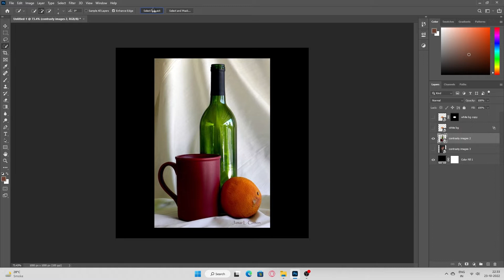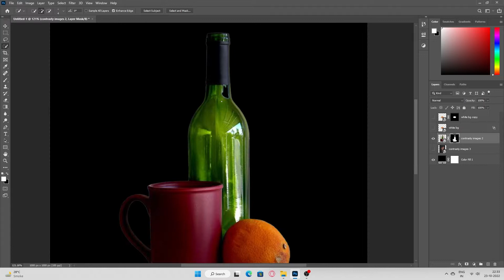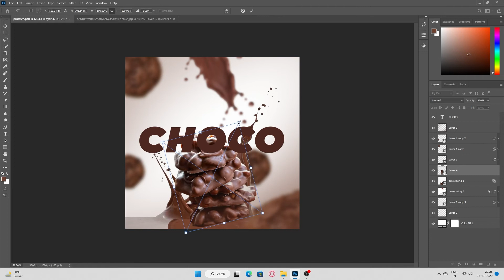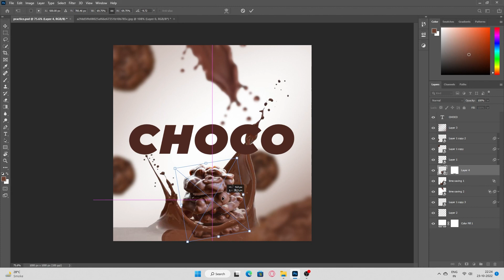DON'T USE PEN TOOL | photoshop | in hindi | makewithom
guys is video mein maine ye bataya hai, humein pen tool ka use kab aur kahan nhi krna hai,
kyonki jab hum new new pen tool use karna seekhte hain to hum har jagah bas pen tool se hi select krte rehte hain, balki humein kai baar uski jaroorat bhi nhi hoti.